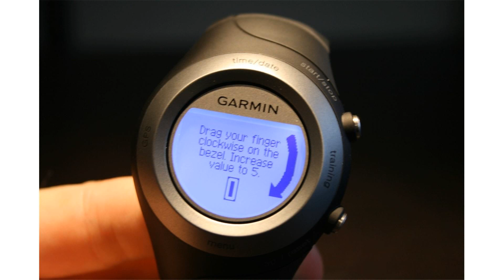garmin forerunner 405 charger